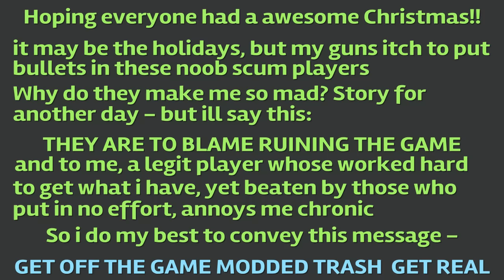GTA Online - Christmas Trash ragequit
More modded fake trash getting beat down by REAL players, it may be the holidays, but i'm still going all out on these clowns whenever I find them!!